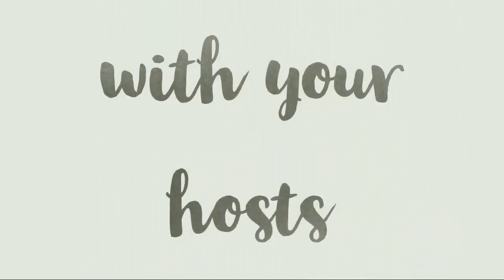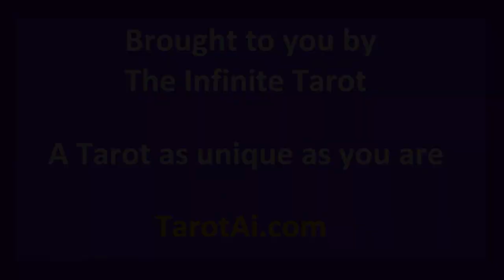Tea Thyme With Mother And Crone - Episode 30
Join hosts Rev Pam Griffith and Rev Mylinda Whiteley for Episode 30 of Tea Thyme With Mother And Crone!